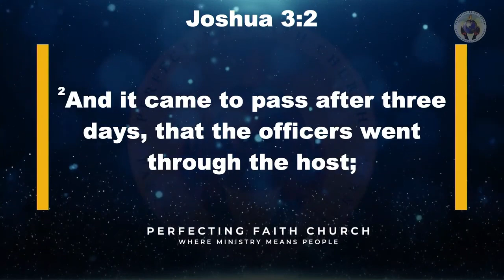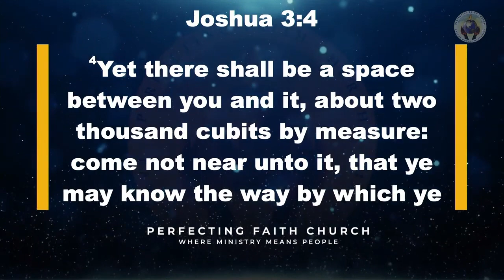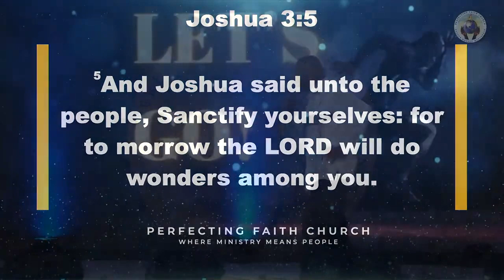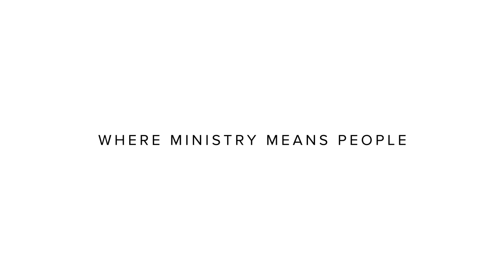Let’s Go | Pastor Donnie McClurkin | Perfecting Faith Church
From Joshua 3:1-5, Pastor Donnie McClurkin exhorts us to get uncomfortable with the things that we have settled on and anchored our lives in, and to get up and go after the Lord as He guides us to move into the future that He intends for us.

We stream live every Sunday at 11am ET and every Wednesday at 8 pm ET.